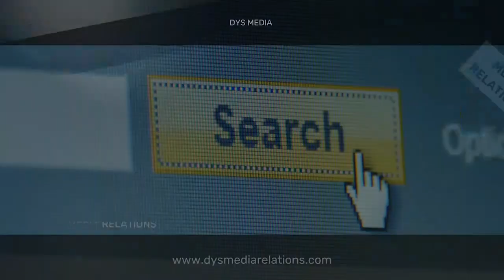Tony Karklins of Time Bicycles wants to bring bicycle manufacturing back to the US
I can't believe I got to Episode 75 before doing anything on bicycles! But we went big - Tony Karklins, CEO of Time Bicycles and Cardinal Cycling Group, joined us for a great discussion of my favorite sport!

Tony digs into:
- His own background and how he got to be where he is - including owning his own bike shop as a teenager!
- Why pretty much all bike making went to Asia back at the beginning of the century
- How Europe has already gotten a start on bringing bicycle manufacturing back - especially Portugal
- Why he's bullish on his prospects for bringing some of that production back to America
- Where he thinks the bike making hot spots for the US will be
- What can be made here and what can't
- His growth plans for the Time Bicycles brand

Along with checking out the whole show and hearing all about what Tony has to say about the bike business in general and making them here in America, you should also check out this